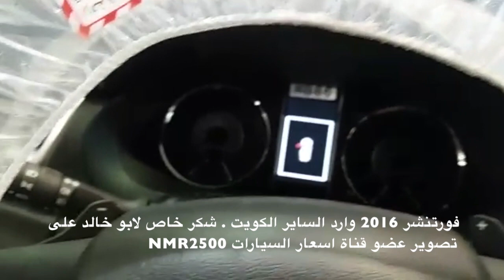فورتنشر 2016 وارد الكويت يبدا بسعر يبدا ١٠٥ الاف ريال الي ١٣٨ الف للفل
فورتنشر 2016 وار دالكويت الساير